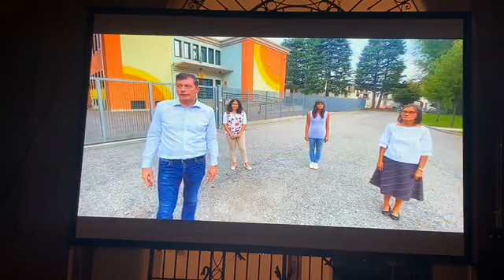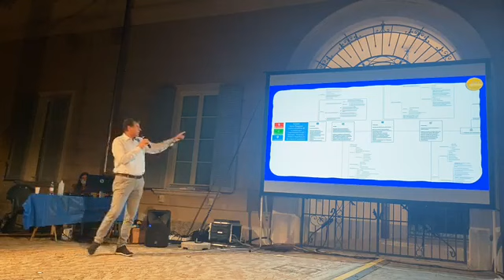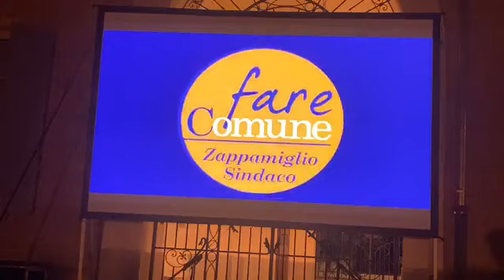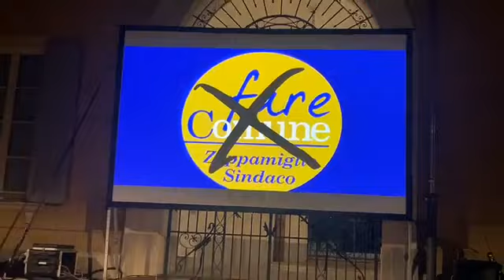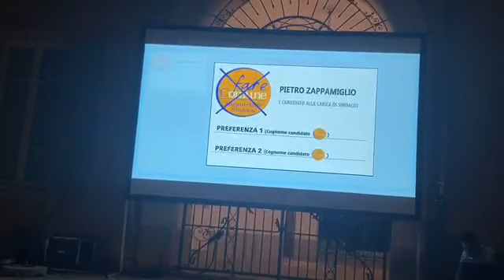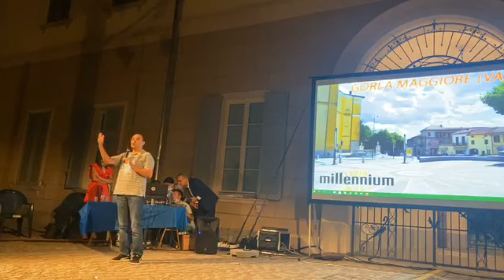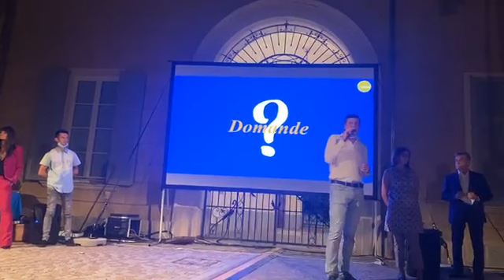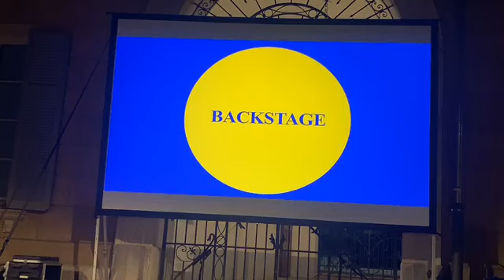fareComune - Chiusura della campagna elettorale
La diretta della serata di chiusura della campagna elettorale, 17 settembre 2020